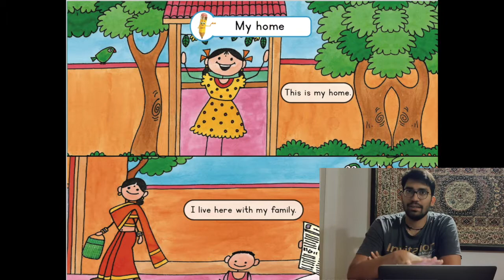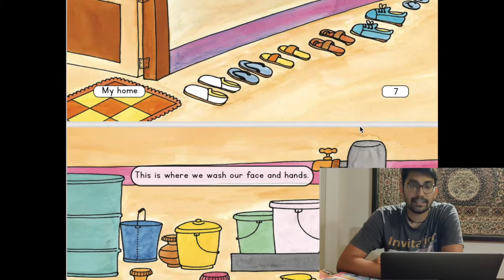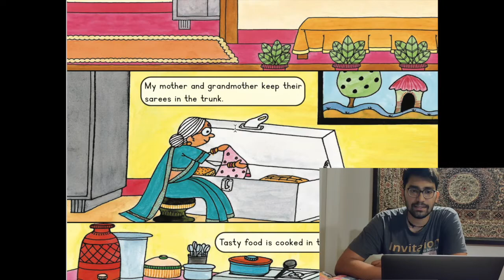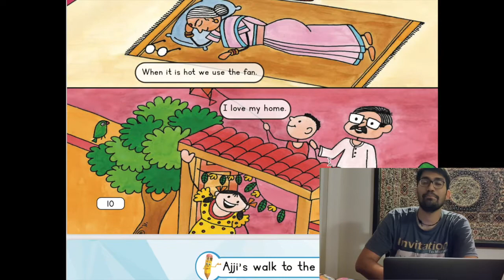Story Time | My Home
Watch the video to see how to narrate the story 'My home' to your children at home.